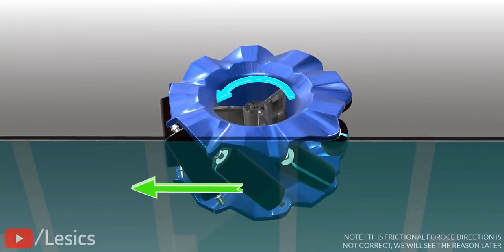A little more about the technology involved in omnidirectional wheels and their range of motion.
A little more about the technology involved in omnidirectional wheels and their range of motion. As Rodas Omni ou Omni Wheels em inglês, são rodas com pequenos discos (chamados de roletes) ao redor da circunferência que são perpendiculares à direção de giro.

O efeito é que a roda pode ser acionada com força total, mas também deslizará lateralmente com grande facilidade. Essas rodas são frequentemente empregadas em sistemas de logistica, robótica e veículos industriais.

Créditos de imagem/vídeo: Cornell University, KUKA, Lesics e Sekizli Machine & Crane Inc